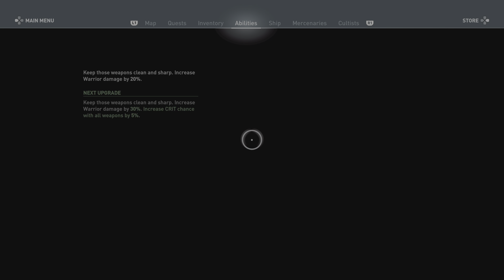Assassin's Creed: Odyssey #41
AC: Odyssey #41

My Playthrough of Assassin's Creed: Odyssey - (PS4 Version) But Played on My PS5 - No Commentary.

(SideNote)
Feel Free To Pause The Video Anytime When Reading Notes or Letters In The Game, Some Parts May Have Some Fails or Deaths But It Happen So Makes a Good Laugh or Funny Deaths.